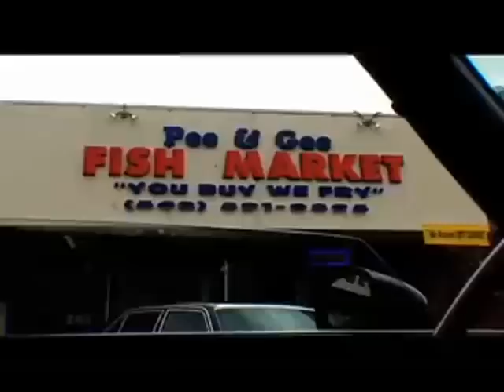Daz Dillinger - How To Survive In LBC Ft Young P Loc [Video]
How To Survive In LBC